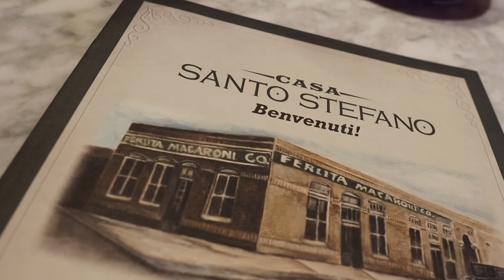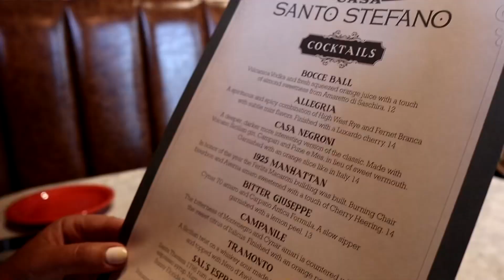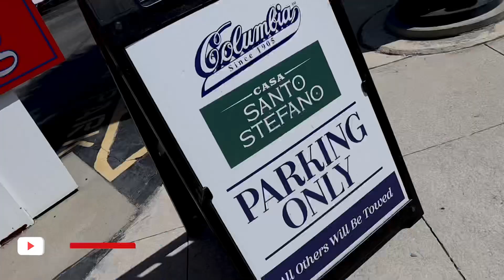Casa Santo Stefano Restaurant Review- Tampa FL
In this episode we head over to the new Casa Santo Setafano restaurant in Ybor City here in Tampa FL. It's a new Italian restaurant owned by the Gonzmart family which own many popular spots here in Tampa. If you are looking for authentic Italian in Tampa, check this place out!